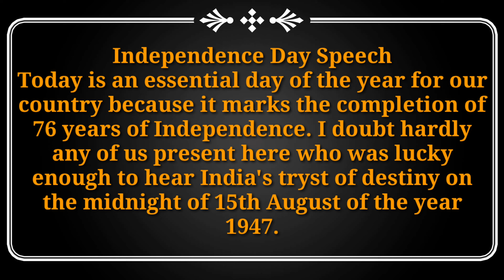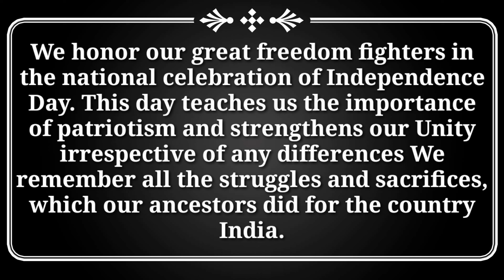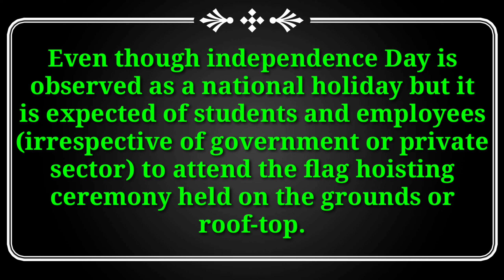Indipendence speach in english॥ For every one॥👍